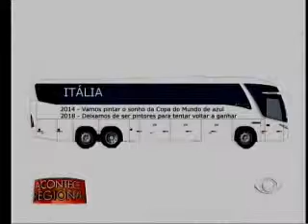Fora de Jogo - Acontece Regional 31/07/2014